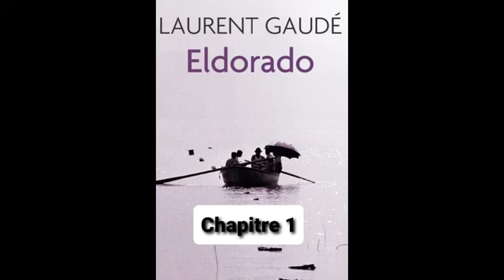1- Eldorado de Laurent Gaudé - lecture du Chapitres 1 Partie 1 et 2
Lecture des parties 1 et 2  du premier chapitre de Eldorado de Laurent Gaudé.

Résumé
Salvatore Piracci est un officier de marine depuis vingt ans, et depuis trois ans, le commandant de la frégate Zeffiro, un navire des gardes côtes italiens basé à Catane chargé de surveiller les embarcations amenant illégalement des immigrés clandestins sur l'île de Lampedusa. Il se voit comme le « gardien de la citadelle Europe » faisant face, comme il le peut, à la détresse des immigrés risquant leur vie pour poser le pied dans un Eldorado imaginaire en quête d'une vie meilleure.